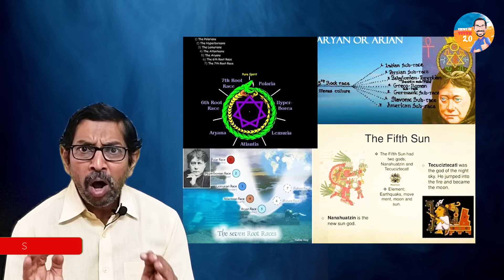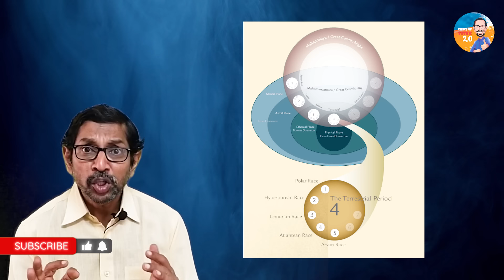மந்திரங்கள் செய்யும் மர்மப்பெண் !! | உண்மையான DOCTOR STRANGE இவங்கதான் | VIEWS OF VIVEK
In this video, we talk about the life and work of Helena Blavatsky, the founder of the Theosophical Society. We discuss her views on the universe, human evolution, and more.

Helena Blavatsky was an important figure in the history of philosophy and science. In this video, we discuss her views on the universe, human evolution, and more.